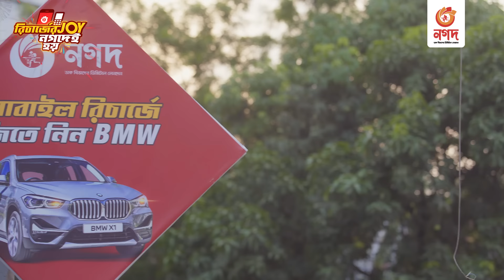সাংবাদিকের বেশে কাকে খুঁজছেন তানজিন তিশা?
সাংবাদিক পরিচয়ে মামুনকে চমকে দিলেন তানজিন তিশা!

নগদ মানেই চমকের পর চমক। নগদ দিয়ে গ্রামীণফোনে রিচার্জ করেছিলেন ঢাকার খিলক্ষেতের মোস্তাফিজুর রহমান মামুন। তিনি জিতে নিয়েছেন ব্র্যান্ড নিউ মোটরসাইকেল। সেই মোটরসাইকেলটি পৌঁছে দিতেই অভিনেত্রী তানজিন তিশা গিয়েছিলেন মামুনের বাসায়। এভাবে আপনিও নগদ থেকে মোবাইল রিচার্জ ও পেমেন্টে, জিতে নিতে পারেন কোটি টাকার BMW গাড়ি। আরো আছে সেডান কার, মোটরসাইকেল, এলইডি টিভি, ফ্রিজ, স্মার্টফোন সহ হাজার হাজার পুরস্কার। প্রতি ঘণ্টায় ১০০% ক্যাশব্যাকতো থাকছেই।